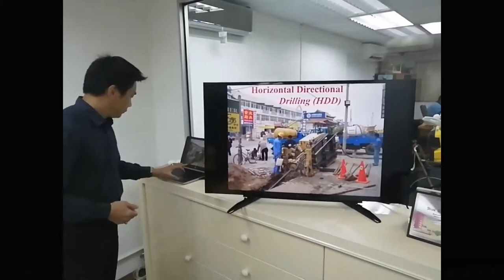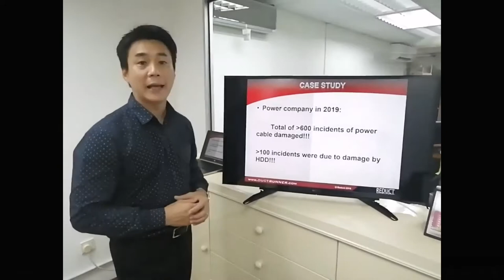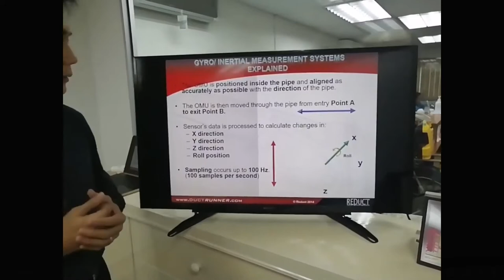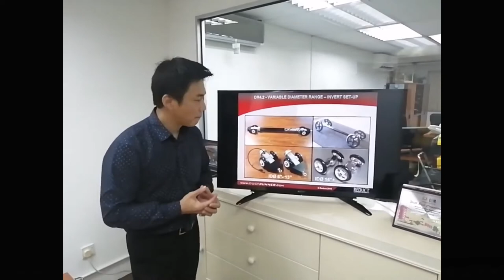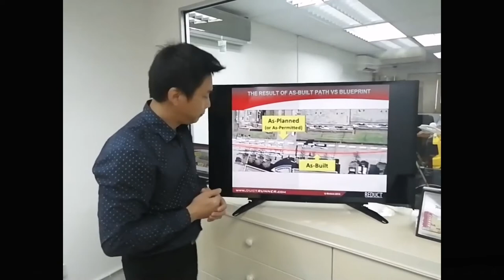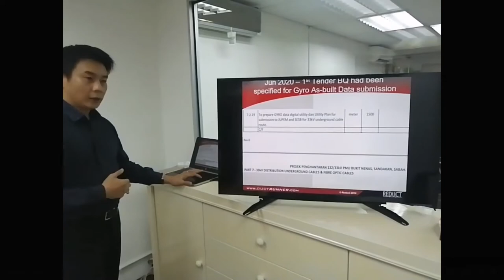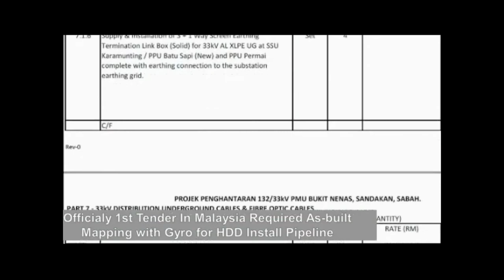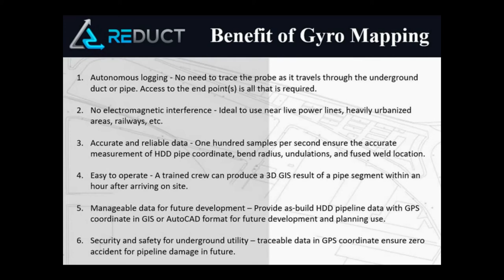Gyro Mapping Introduction